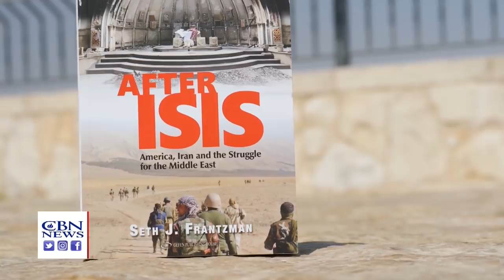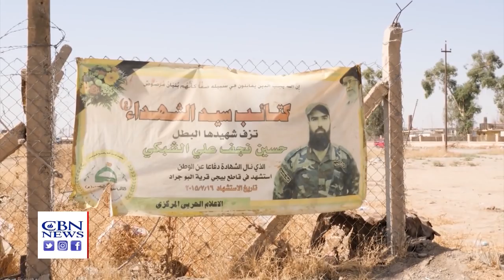Are Israel’s Upcoming Elections Really a Referendum on Netanyahu?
Israeli PM flies to London to meet Britain's PM and US defense secretary to discuss danger of Iran; plus Israelis get ready for national elections for the second time within months; and United Hatzalah - Israel's innovative answer to emergency care.